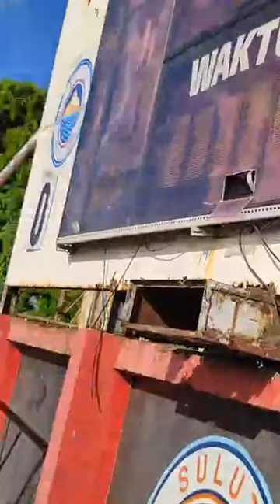HIGHLIGHTS SULUT UNITED VS KALTENG PUTRA PEGADAIAN LIGA 2 INDONESIA.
Pegadaian Liga 2 INDONESIA 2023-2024.
Big Macht Sulut United vs Kalteng Putra.
King Off Sulut United vs Kalteng Putra.
Live Sulut United vs Kalteng Putra.
Sulut United vs Kalteng Putra.
Siaran Langsung Sulut United vs Kalteng Putra.
Line Up Sulut United vs Kalteng Putra.
Sulut vs Kalteng.
Live Score.
Live Kalteng Putra Hari Ini.
Berita Kalteng Putra Hari Ini.
Berita Kalteng Putra Terbaru.
Berita Kalteng Putra Liga Indonesia.
Viral Kalteng Putra.
Viral Berita Sulut United Terbaru.
Berita Sulut United Hari Ini.
Berita Sulut United Terbaru.
Berita Sulut United Liga Indonesia.
Viral Sulut United.